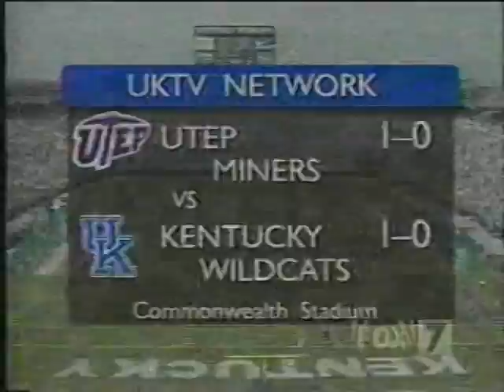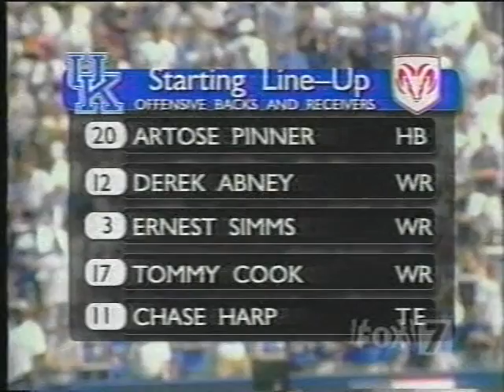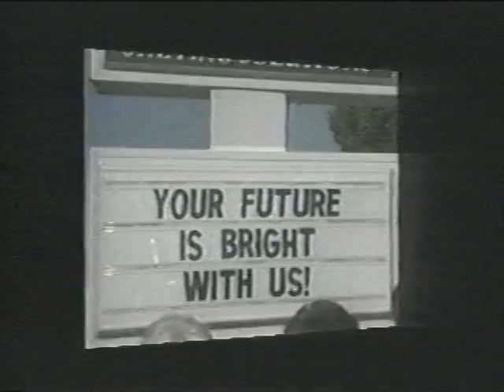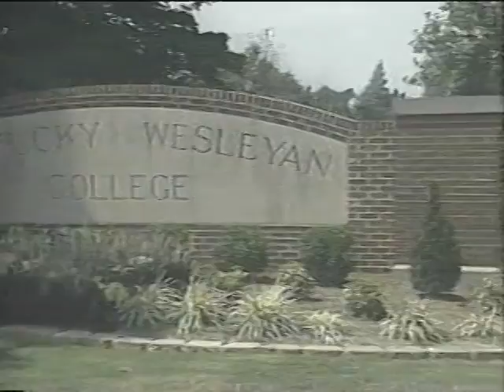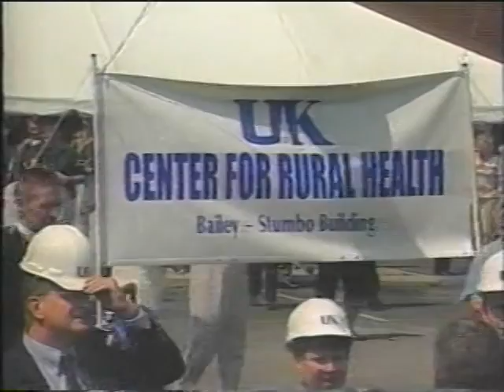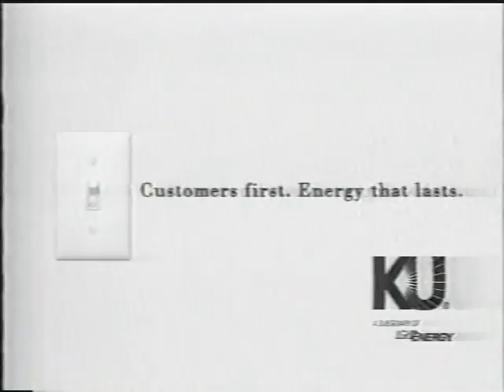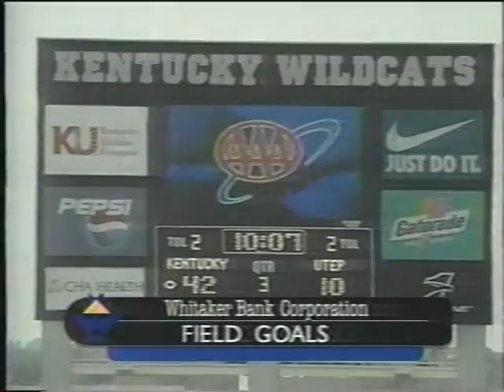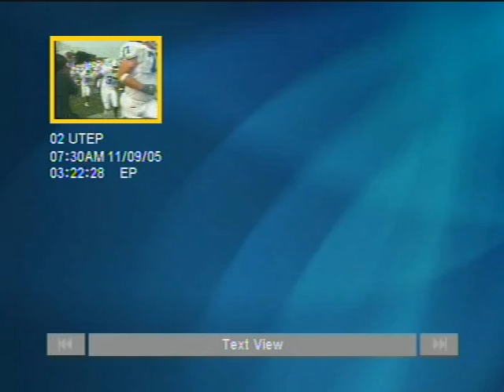Kentucky vs UTEP Football 2002